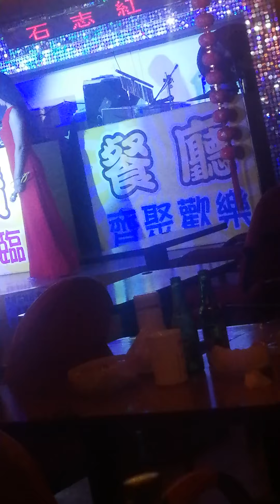環球郵報台北紅包場紅包歌手演唱 2020 10 05星期一社長採訪報導社長的奈0915-008-814加入我的LINE